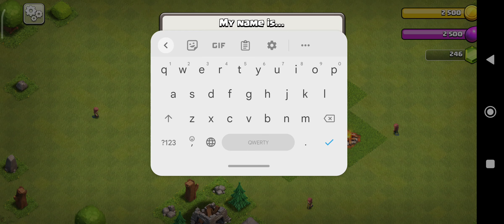Clash of clans - От началото